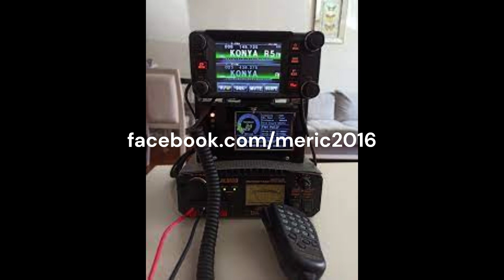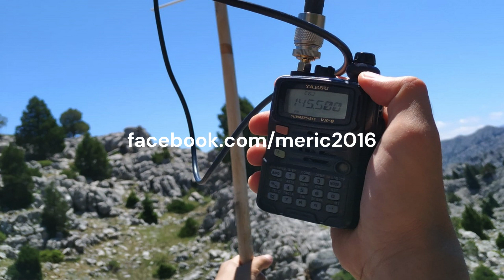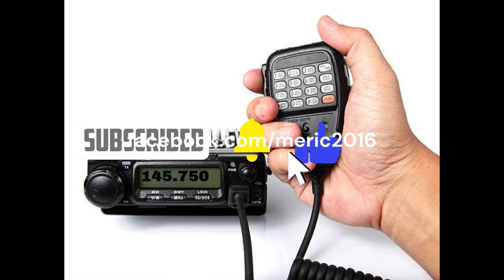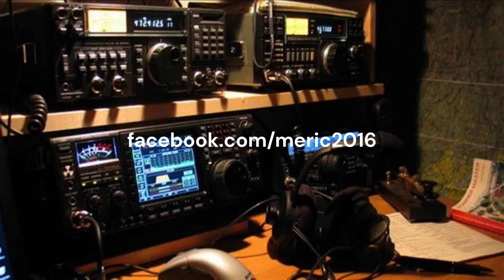Yeni amatör telsizcilere tavsiyeler 2. bölüm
BU VİDEO AMATÖR TELSİZ TANITIM VİDEOSUDUR.

AMATÖR TELSİZ BELGESİ OLMADAN BU FREKANSLARA GİRİLMEMELİDİR. AMATÖR TELSİZ SINAVINA GİRMEK İSTERSENİZ AŞAĞIDAKİ GOOGLE DÖKÜMAN LİNKİNDE YER ALAN AMATÖR TELSİZ SINAV KILAVUZUNA ULAŞABİLİRSİNİZ. (TELEFONDAN AÇILMAZSA BİLGİSAYARDAN AÇABİLİRSİNİZ.)

TÜRKİYE CUMHURİYETİ ANAYASASI'NIN 25 VE 26. MADDELERİ KAPSAMINDA YOUTUBE KANALIMDA VİDEOLARI YAYINLAMAKTAYIM.

Bağımsız Radyo Amatörü (BRA)

OTOGARDA ZAMAN KAYBETMEDEN PAMUKKALE TURİZMDEN TÜM SEYAHATLERİNİZ İÇİN GİDİŞ-DÖNÜŞ BİLETLERİNİZİ BU REFERANS LİNKİMDEN ALABİLİRSİNİZ

 KAMUOYUNA DUYURU!

Bu youtube kanalında yer alan youtube üye yorumları kişilerin kendi görüşleridir. Yazılanlardan (TB3DMT) kanalı sorumlu tutulamaz. Dikkat! Suç teşkil edecek, yasadışı, tehditkar, rahatsız edici, hakaret ve küfür içeren, aşağılayıcı, küçük düşürücü, kaba, pornografik, ahlaka aykırı, kişilik haklarına zarar verici ya da benzeri niteliklerde içeriklerden doğan her türlü mali, hukuki, cezai, idari sorumluluk içeriği gönderen Üye/Üyeler’e aittir. Bundan (TB3DMT) kanal sahibi sorumlu tutulamaz…